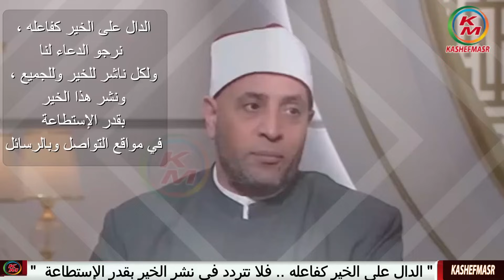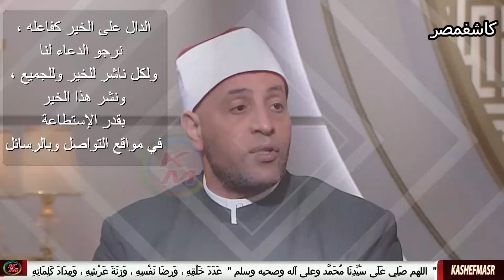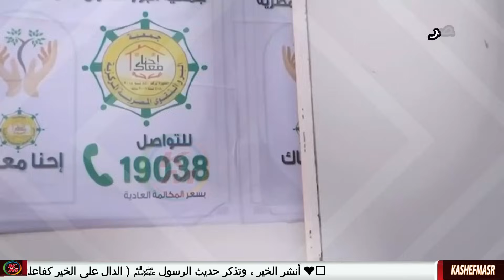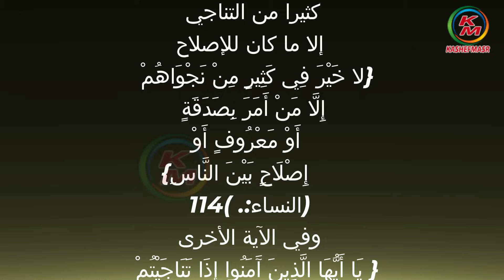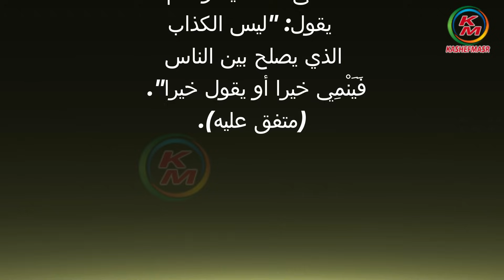دعوة الملائكة | الدنيا بخير | مع لمياء فهمي والشيخ رمضان عبد الرازق | حلقة اليوم | 24 نوفمبر 2023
نقدم لكم قناة كاشفمصر - kashefmasr هذا الفيديو الذي يحمل عنوان "دعوة الملائكة حلقة اليوم 24 نوفمبر 2023 من برنامج "الدنيا بخير"، مع الإعلامية لمياء فهمي ويستضيف الشيخ الدكتور رمضان عبد الرازق عضو اللجنة العليا للدعوة بالأزهر الشريف " . حيث يتحدث عن  دعوة الملائكة ، وكيف تدعوا الملائكة لنا ، ومن الشخص الذي سوف تدعو الملائكة له ، ون المساهمة في المساجد والثواب العظيم لذلك ، والصدقة وقضاء حاجة الناس ، وتفاصيل أخرى .

00:00:00     البسملة والمقدمة
00:00:04    كيف تدعو الملائكة لك
00:05:03        وسط الشرح: الفرق بين كلمة زيارة  وكلمة عيادة
00:05:37        من هم الذين تدعو الملائكة لهم
00:09:11         ثواب عيادة المريض
00:14:11        وبشر الصابرين ، ومن هم الصابرون
00:15:11        جزاء الصابرين
00:18:21        من أعظم الصدقات
00:20:14        ثواب عظيم لكل من ساهم بصدقة في المساجد
00:26:36         أحب الناس أنفعهم للناس ، وأعظم الأعمال
00:27:53          هيا بنا نكون طاقة نور
00:28:05          عاوز الملائكة والكل يدعوا لك إفعل هذا
00:28:55   الصلاة على رسول الله ﷺ وثوابها

دعوة الملائكة حلقة اليوم 24 نوفمبر 2023 من الدنيا بخير مع لمياء فهمي والشيخ رمضان عبد الرازق
Prayers of the Angels. Today’s episode, November 24, 2023, from the world is fine with Lamia Fahmy and Sheikh Ramadan Abdel Razdel Razek